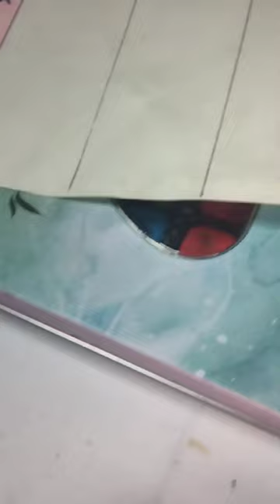animeart art artist drawing shorts